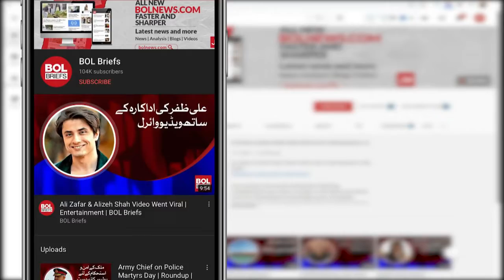Rising gold prices | BOL Briefs